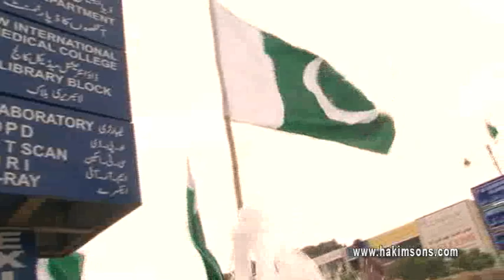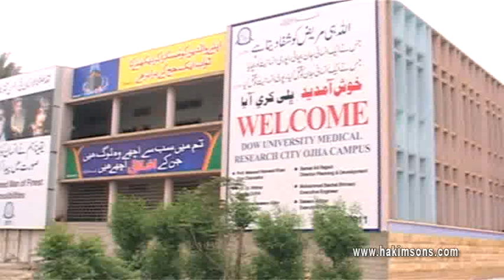14 August 2012 Dow University of Health Sciences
14 August 2012 Dow University of Health Sciences